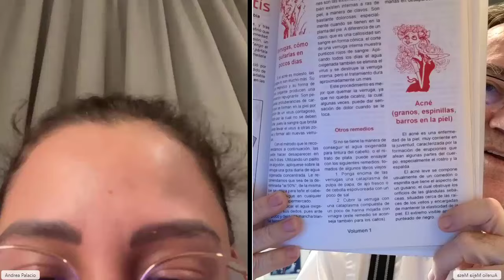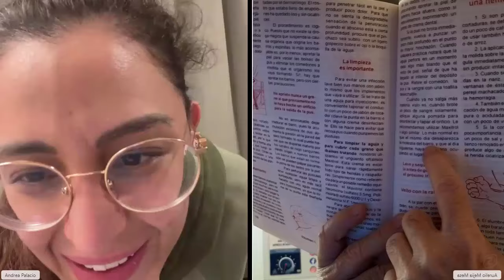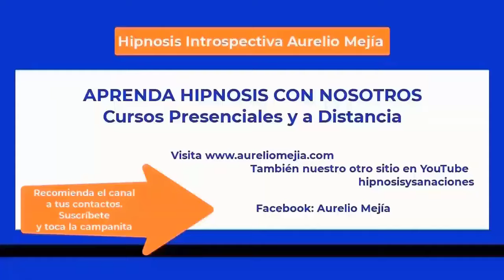6110 VIDAS PASADAS INTERESANTE Desierto, castillo, lago, padre preocupado, colores. Aurelio Mejía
Hipnosis introspectiva por Aurelio Mejía a distancia, en línea por internet. Varias VIDAS PASADAS INTERESANTE. Desierto, castillo, lago, padre preocupado, colores. Dubai, Emiratos Árabes, 29 julio 2024.

CURSOS DE HIPNOSIS EN 2024:
Lima, Perú: septiembre 20 al 23.
Curso virtual, en línea: 5 al 27 octubre.
Medellin, Colombia: noviembre.
Caracas: diciembre 5 al 7.